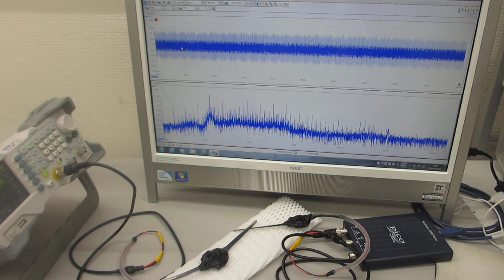超音波プローブの送受信テストーー表面弾性波の測定・解析・評価技術の利用ーー（超音波システム研究所）